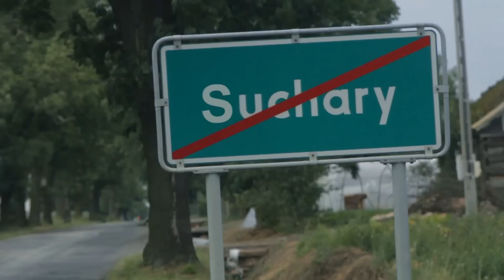ŚWIETNY PŁYWAK || Suchary #21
W Sucharach nad jeziorkiem.
►►KOLEJNY ODCINEK: jutro o 9:30!

Doczytałeś do końca? SUCHARY to mój unikalny projekt. Przez cały miesiąc będę udostępniał jeden film dziennie z bardzo suchym żartem, takim marianowym SUCHAREM.